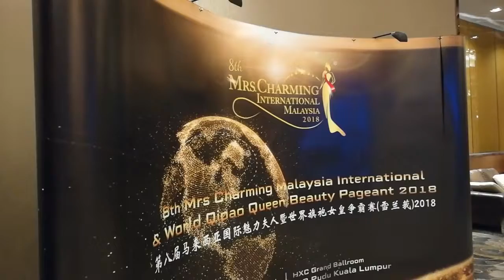VLOG02: Emcee Balloon in MCMI Beauty Pageant Show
Emcee Mrs Charming Malaysia International and World Qipao Queen 2018. Tonight we have witnessed top 22 astonishing finalist crowned with subsidiary titles and champions!!! To me, they are all winners tonight !!